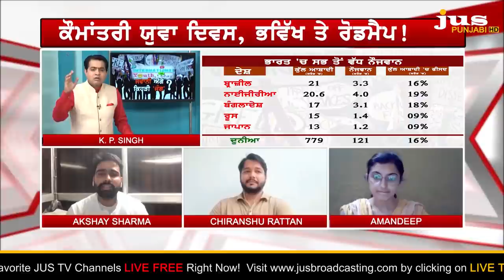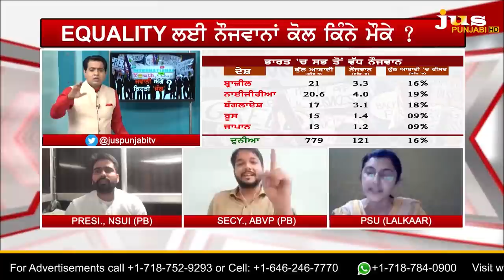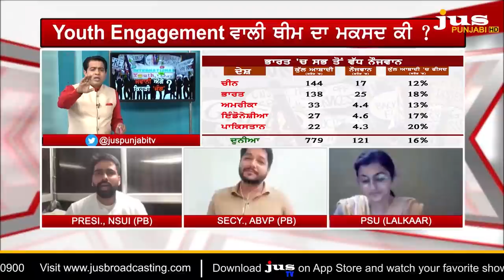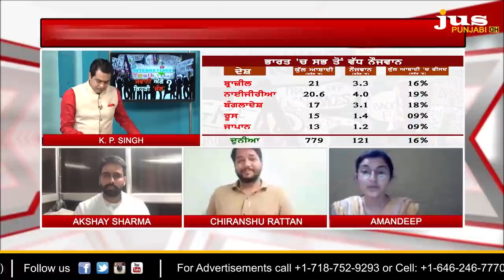Will Youth Replace Modi-Gandhi in Politics ? || To The Point || KP Singh || Jus Punjabi